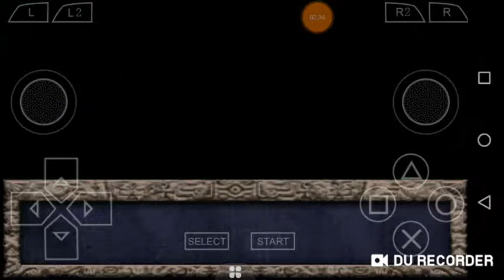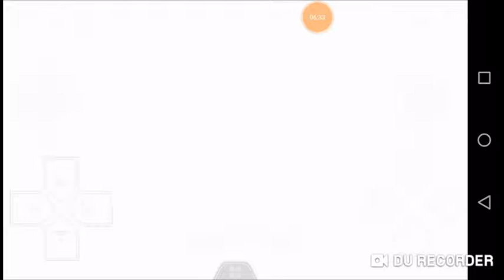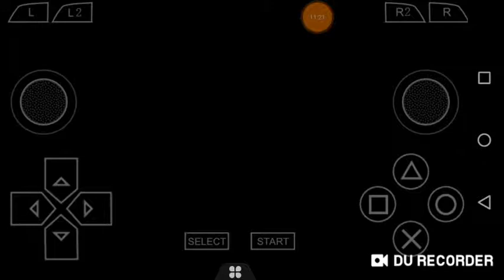YU-Gi-OH Forbidden Memories (4) se presentan personajes conocidos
Aqui use codigos y es otra partida nose porque se me borro el avance y tambien de crash bandicoot warped y nose si subirla otra ves de donde me que de